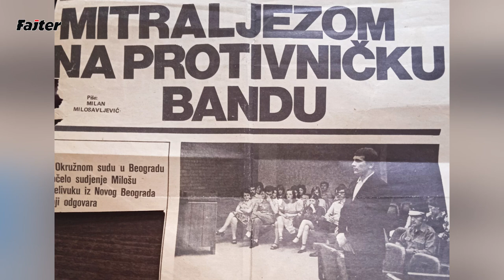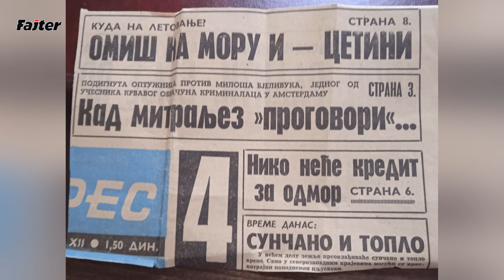MIŠA BJELIVUK - 10.DEO: AGENT KGB OPLJAČKAO TRI MILIJARDE DOLARA U DIJAMANTIMA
Miloš Miša Bjelivuk (76), kako se veruje najveći svedok dešavanja u jugoslovenskom podzemlju i radu UDBE u poslednjih pola veka, u svojoj već desetoj ispovesti za Fajter otkriva detalje dugo čuvane vruće tajne kako je agent KGB Andrej opljačkao neverovatne tri milijarde dolara u dijamantima! Posebnu aromu ovoj priči daje umešanost Eduarda Ševarnadzea, bivšeg ruskog ministra spoljnih poslova i kasnijeg predsednika Gruzije...
Iz Mišinog kofera tajni saznajemo i životnu priču jednog i najvećeg agenta i pucača UDBE Samija...
Takođe, ono što nas najviše pitate kao pratioci emisija Fajtera, kako je Miša Bjelivuk i u svojoj 76.godini sačuvao svoje besprekorno fizičko ali i mentalno zdravlje, ako znamo da je u zatvorima proveo oko 35 godina...
Ostanite uz Vaš kanal Fajter!!!